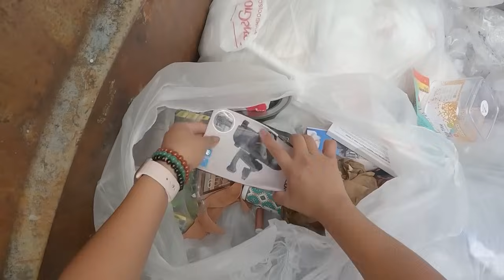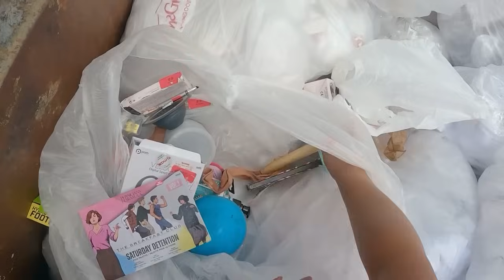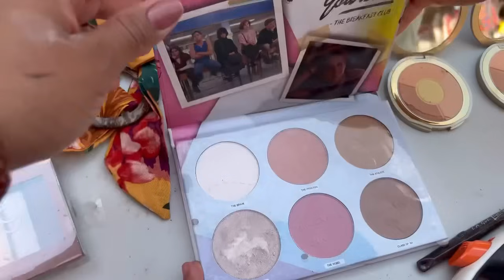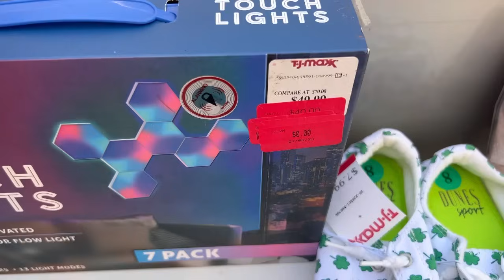Lo que Tiran las tiendas de usa 🇺🇸